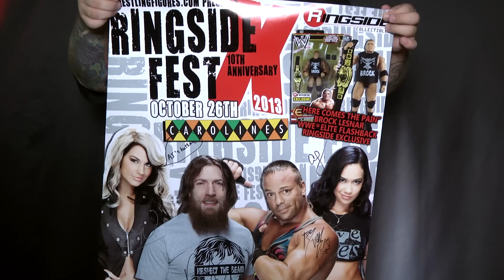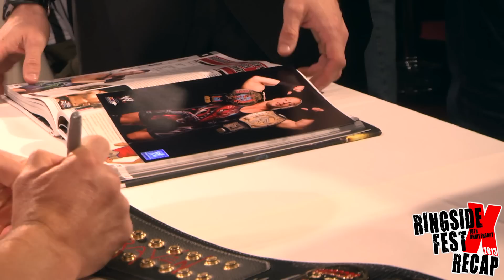Ringside Or Riot - Season 3 Episode 8 The RINGSIDE FEST X RECAP EDITION (S03 E8)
PLEASE LIKE AND FAVORITE THIS VIDEO!

Follow on Instagram: @RingsideC